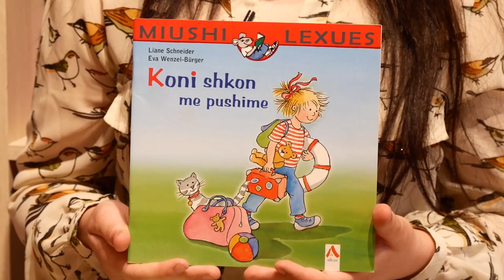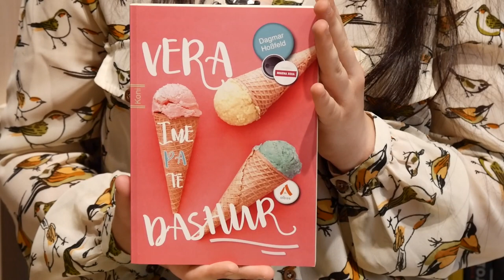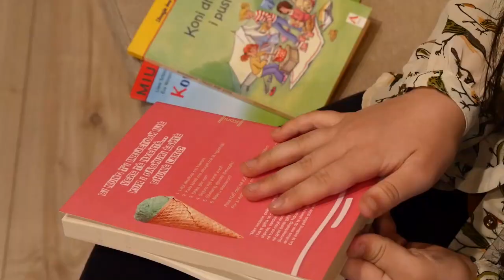Lexime vere për fëmijë, dhe për pak më të rritur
Çfarë mund të lexoni buzë detit, në pishinë apo gjatë mbrëmjeve të verës? Ndiqni sugjerimet interesante te Kleas.